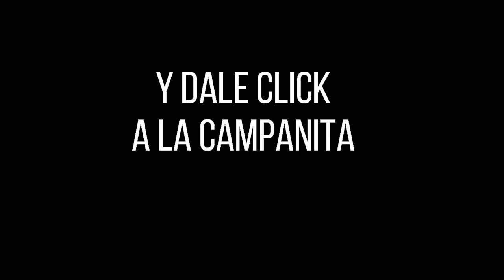Resultado SAMÁN DE LA SUERTE del domingo 14 de noviembre de 2021 ✅🥇🔥💰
Hola buenas tardes, te presentamos los resultados de las loterías y chances en Colombia, vamos con el Resultados del Chance Samán de la suerte del domingo 14 de noviembre de 2021.

loteria saman